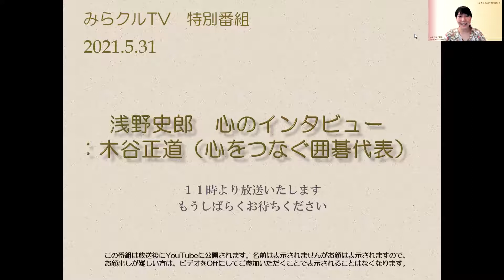210531「みらクルTV」浅野史郎 心のインタビュー 木谷正道（心をつなぐ囲碁代表）